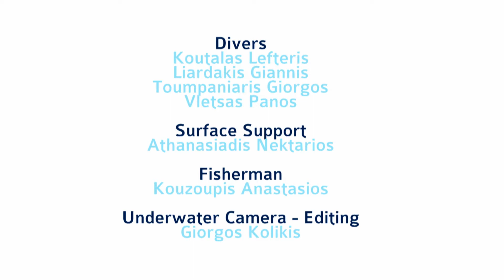First dive for Greek team after the lock down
Two weeks after the Greek government eased the restrictive measures imposed to curb the spread of the coronavirus, volunteer divers of Ghost Diving Greece returned to the water for another Healthy Seas cleanup! After all, ghost nets were never under lockdown, proof of which is the poor lobster that was found dead by the divers.

Seven volunteers successfully recovered 100 meters of gill nets from 45 meters depth in the area of Alepochori. The fishing nets will be transported for cleaning and the nylon parts will be sent for regeneration and mixed with other nylon waste to produce ECONYL® yarn.

Things are slowly returning to a new normal. Before COVID-19 entered our lives, the divers would use 1 boat for their operation but now, to respect the social distancing regulations, they needed to take 2.

Thanks also to Alepochori Nautical Society.